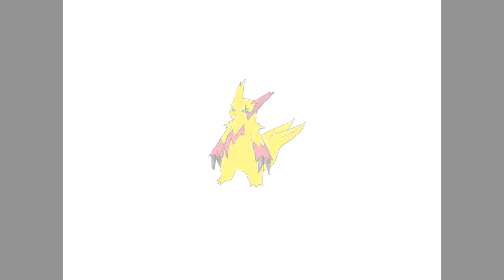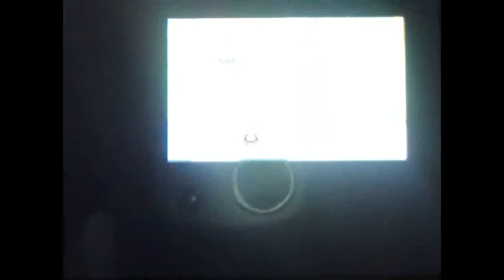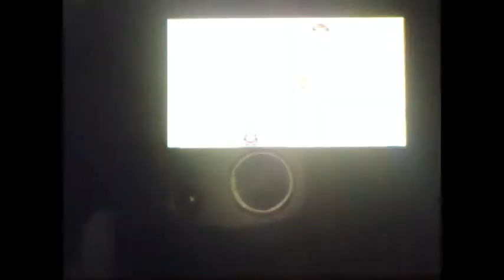Pokémon Emerald, Episode 26 - Mt Chimney & Jagged Path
Both have Trainers, Trainers Everywhere!

In this episode we explore Lavaridge Town, Return the Meteorite to Cozmo and return to Mt. Chimney and Jagged Path to battle the Trainers hanging around!